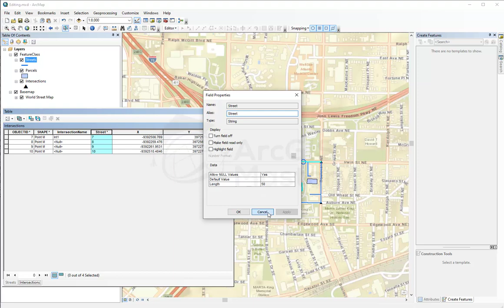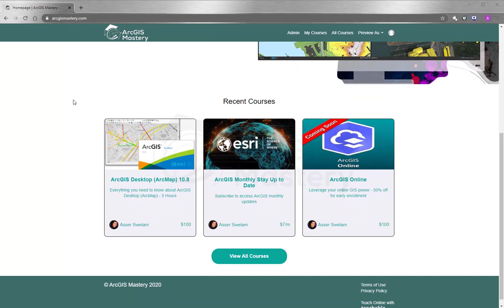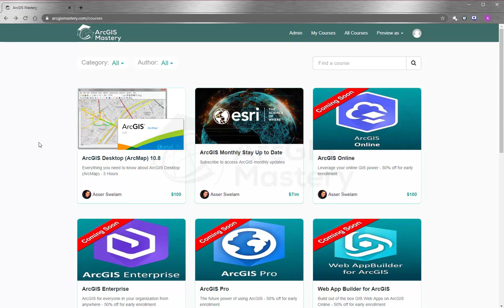ArcMap Attribute Table Selection ArcGIS Mastery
All you need to know about Attribute table and how to make selection on ArcMap10.8

Everything you need to know about ArcGIS